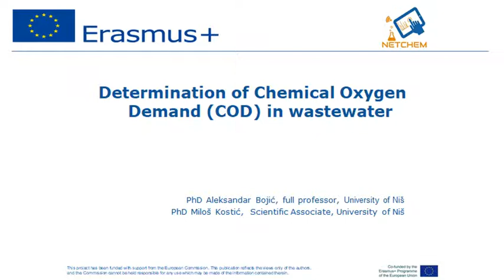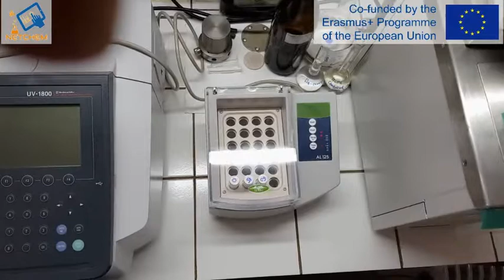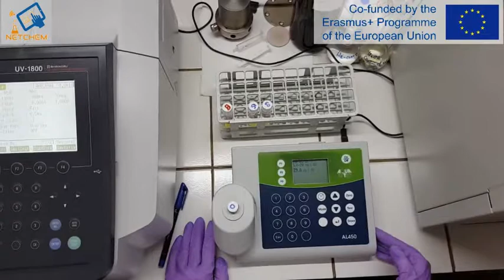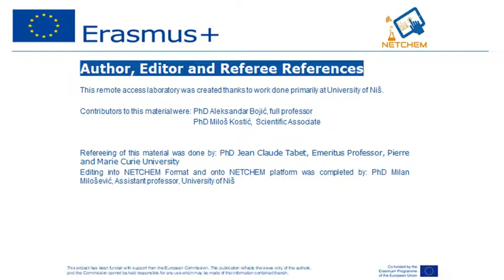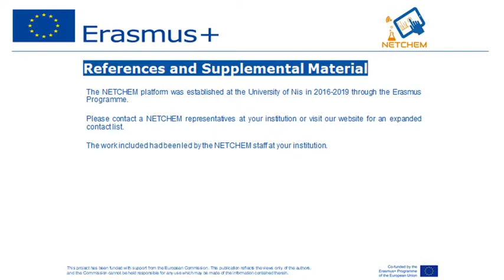P1-4 Determination of Chemical Oxygen Demand COD in natural waters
Name of the course: Chemistry of Water And Wastewaters
Professor: Aleksandar Bojic (University of Niš)